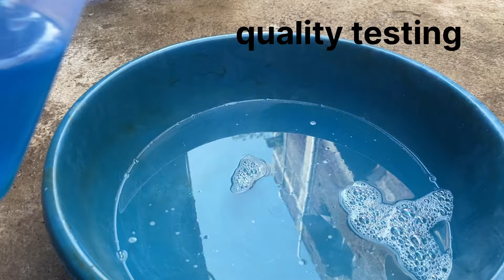Surf excel Ke Jaisa liquid detergent (clone formulation)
Liquid detergent ek cleaning product hai jo kapdon, bartanon ya floors jaise surfaces ki safai ke liye use kiya jata hai. Yeh paani mein easily ghul jata hai aur stains ko asani se remove karta hai. Yahaan kuch important points hain jo liquid detergent ke baare mein janne chahiye:

 1. Composition: Liquid detergent mein surfactants, enzymes, bleach, fragrances aur water softeners hote hain. Surfactants stains ko toodne mein madad karte hain aur enzymes protein-based stains ko nikalte hain.
 2. Types:
 • Laundry Detergents: Kapdon ki safai ke liye use kiya jata hai.
 • Dishwashing Detergents: Bartanon ke liye banaya gaya hota hai.
 • Multi-purpose Cleaners: Floors, tables ya other surfaces ke liye design kiya gaya hota hai.
 3. Advantages:
 • Paudhya stains aur grease ko nikalne mein efficient hota hai.
 • Har type ke paani mein (soft ya hard) kaam karta hai.
 • Pre-treatment ke liye direct stains par lagaya ja sakta hai.
 • Cold water mein bhi asani se kaam karta hai.
 4. Disadvantages:
 • Powder detergent ke muqable thoda mehenga hota hai.
 • Agar sahi amount mein na use kiya jaye toh zyada foam ya residue chhod sakta hai.
 5. Environment Impact: Kuch liquid detergents mein harsh chemicals hote hain jo environment ko nuksaan pahuncha sakte hain. Aajkal eco-friendly aur biodegradable detergents bhi available hain jo kam harmful chemicals use karte hain.

Aapko koi specific information chahiye iske use ya brands ke baare mein?